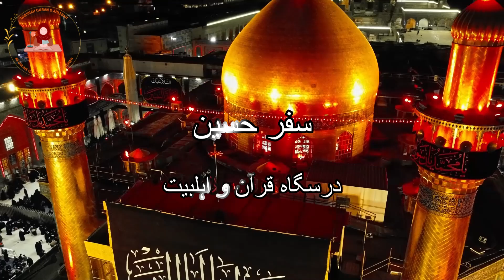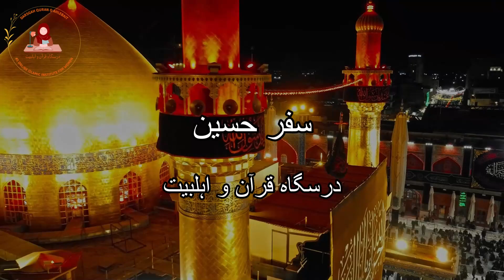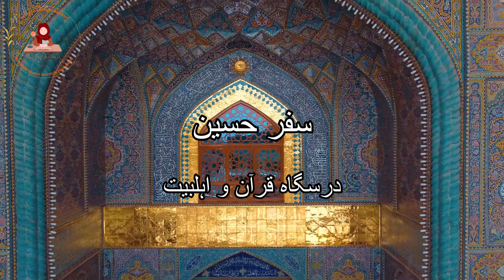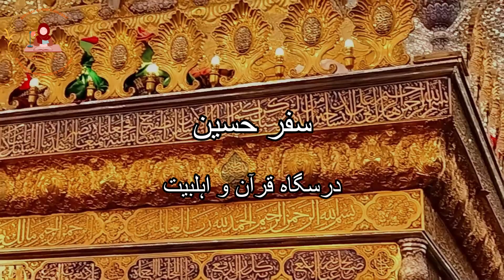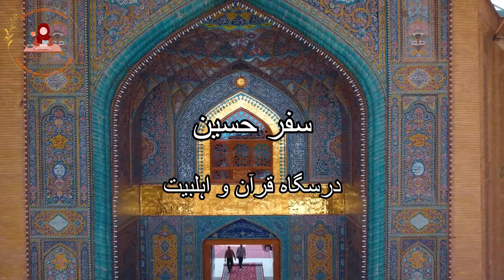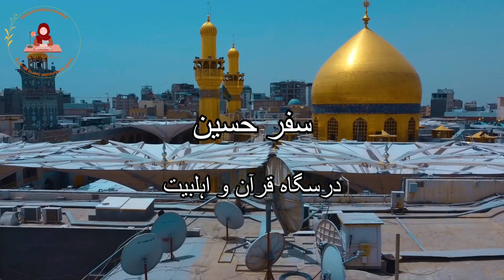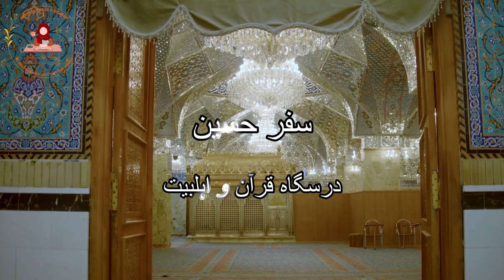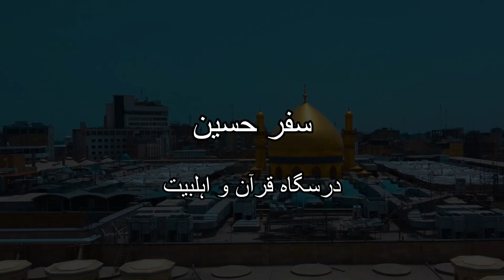Safar e Hussain Part 21 | سفر حسین علیہ السلام | By Khanam Zainab Husnain | Darsgah Quran-o-Ahlebait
Dear Viewers,
This is the continuation of the long series called "Safar-e-Hussain (a.s)" on the Pious Journey of our 3rd Imam Hazrat Hussain-ibne-Ali (a.s) to Karbala on 28 Rajab 60 A.H.
This is the Tenth Part of the series which goes in detail about the stay of Hazrat Muslim Bin Aqil (a.s) in Kufa.

You can find this continuous series in the playlist "Safar-e-Hussain (a.s)" in the playlist section.